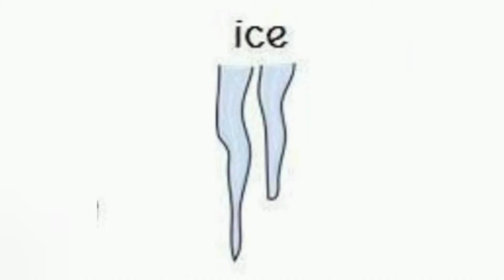September 6, 2022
weather words